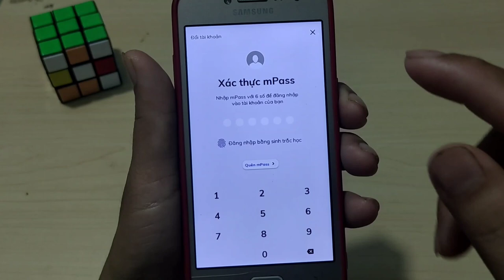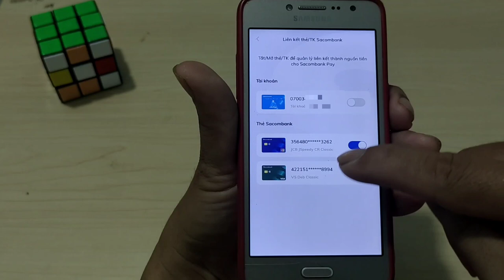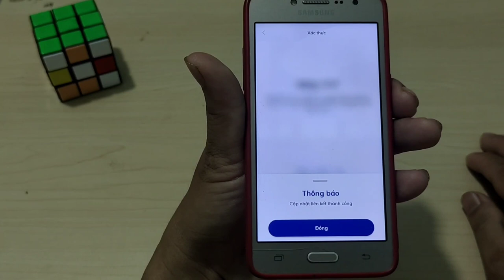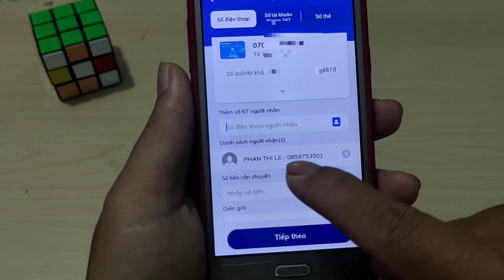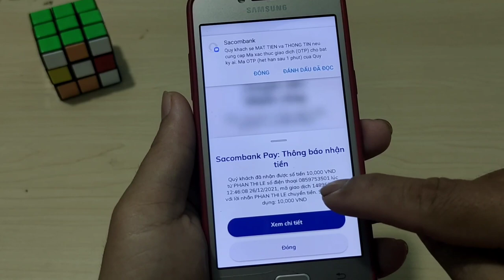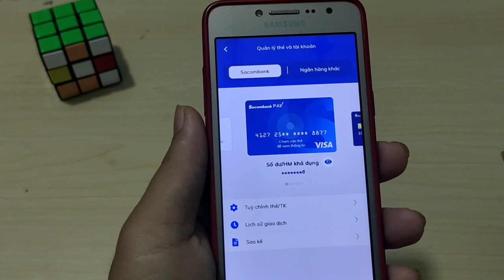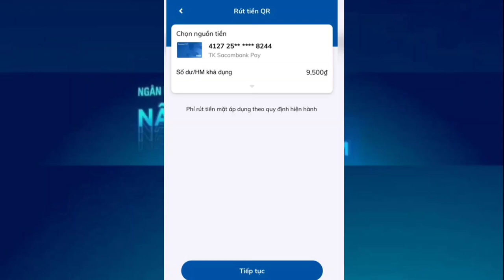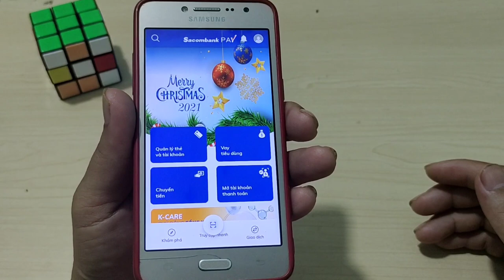Sacombank pay - cách rút tiền khi chuyển đổi thay thế thẻ ATM khi không có thẻ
cách rút tiền khi làm lại thẻ hay chuyển đổi thẻ ATM,khi không có thẻ